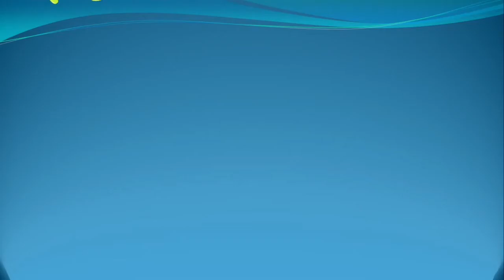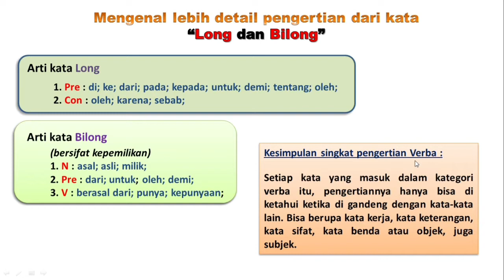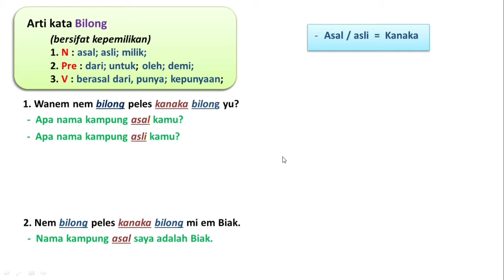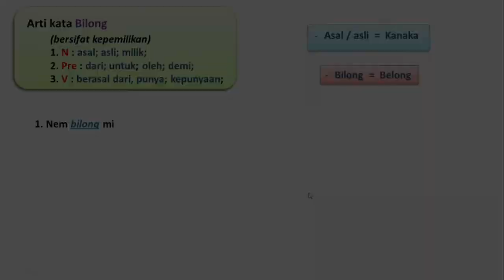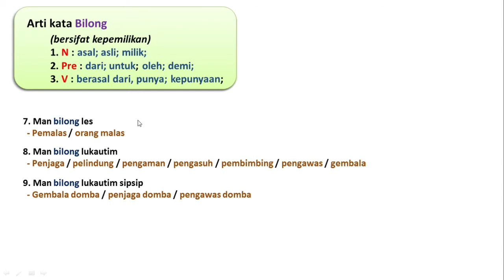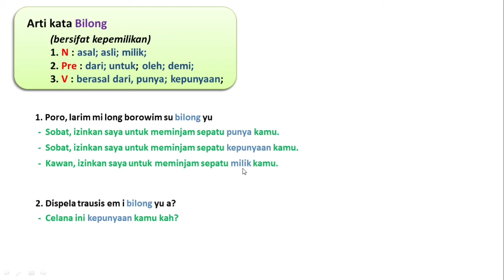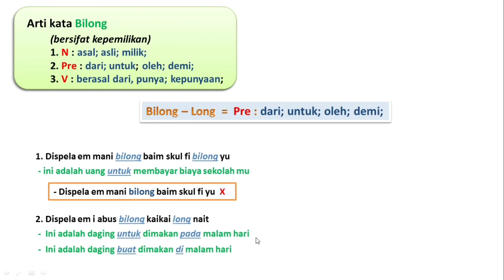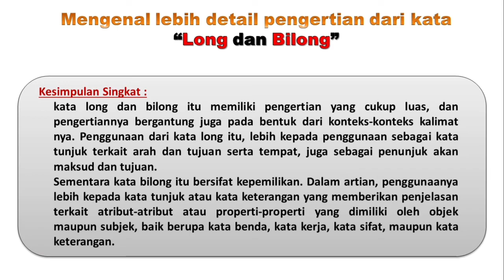Part 2 - Mengenal lebih detail pengertian dari kata long dan bilong (Tutorial belajar Tok Pisin)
Tutorial belajar Tok Pisin lanjutan, mengenal lebih detail pengertian dari kata long dan bilong.
Tutorial ini adalah tutorial lanjutan dari video paert 1 sebelumnya, untuk itu bagi yang belum menonton video tutorial part 1 silahkan di tonton dulu sebelum menonton video ini.
silahkan klik pada link dibawah ini untuk menonton tutorial part 1.

Pada tutorial part 2 ini kita akan mengupas secara detail, pengertian dari kata bilong dalam tok pisin. Oke, selamat belajar.